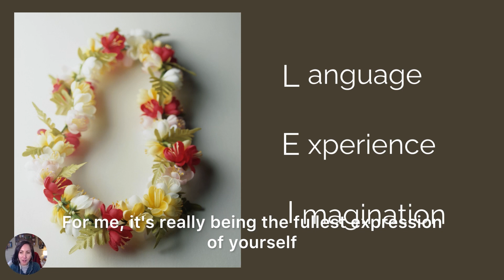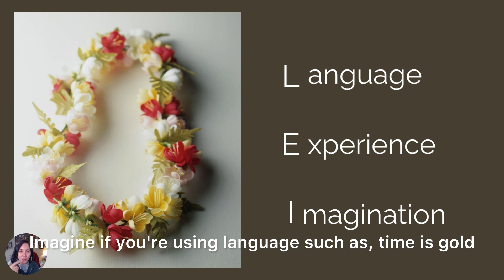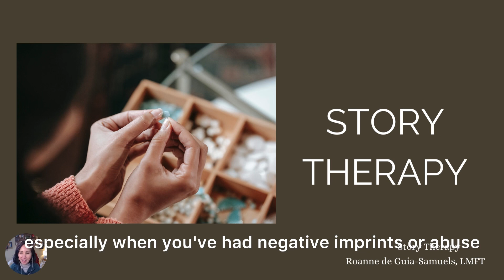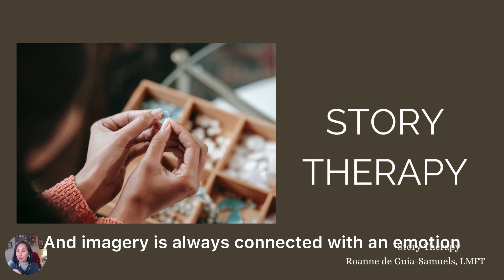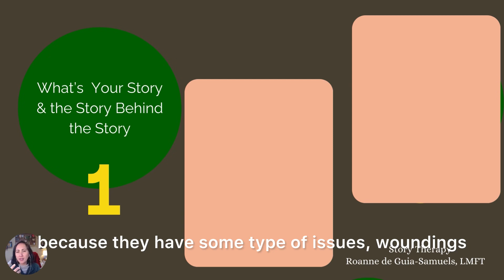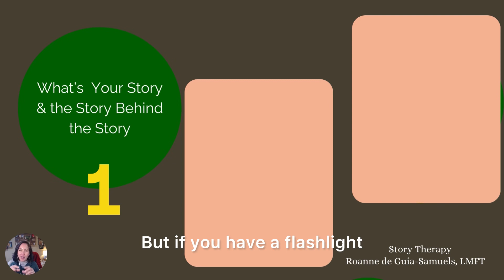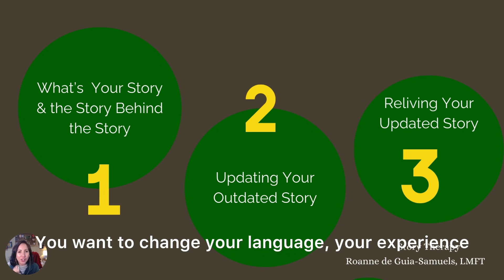A Framework to Heal: Story Therapy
I hope it's enough to tell ourselves a different story. When stories have been told over and over again; they become embedded in your psyche. Stories told become the stories you tell yourself.

There is a way to transform your story today.
Here's a framework I use in my healing practice.

Reach out if you're wondering if I can be of support to you.
Schedule a complimentary consult with me here.

Ingat ka lagi (take care of yourself always),
Roanne